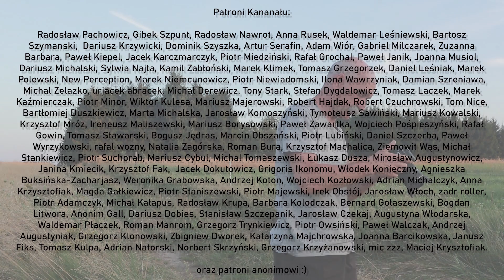🚩 Funkcje aparatu których nie używam - Fotografia jest Fajna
Omawiam funkcje które są w aparacie a których nigdy nie używam i dlaczego  -  Fotografia dla początkujących.

👕 Koszulki i kubki Fotografia jest Fajna